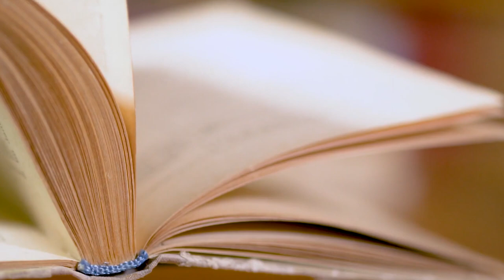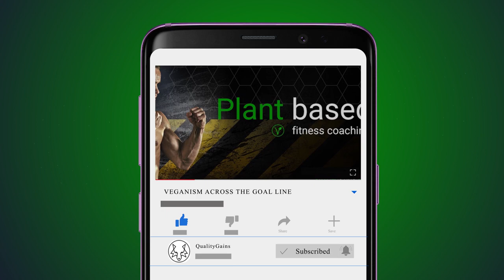The Story Of THE Vegan Revolutionary (You've Never Heard Of!)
Nathan Pritikin was an awesome person.